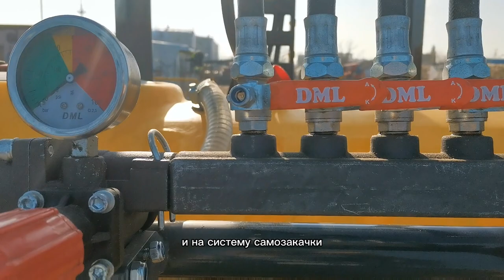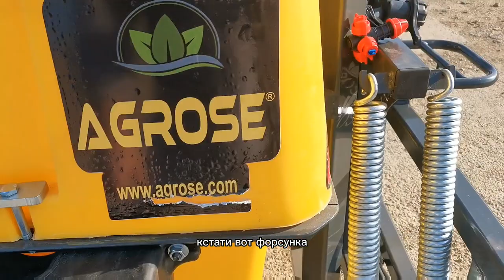ОПРЫСКИВАТЕЛЬ ОБЗОР / ПОЛЕВОЙ ОПРЫСКИВАТЕЛЬ / ДЛИННАЯ ШТАНГА 16 МЕТРОВ / АГРОФОРМАТ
Обзор опрыскивателя ATO 800 с штангой 16 метров. Объем бака - 800 литров. Турецкий бренд AGROSE

Наши контакты:
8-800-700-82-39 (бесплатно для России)